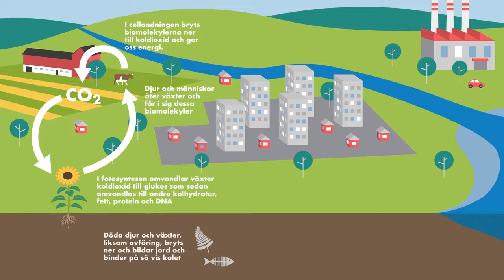6.4.1 Kolets kretslopp - Din Kemi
Varje grundämne på jorden finns i begränsade mängder. Med undantag för en del radioaktiva sönderfall så skapas eller förstörs inte atomer. Däremot reagerar de med andra ämnen en enskild kolatom kan till exempel vara en del av en glukosmolekyl i maten du äter för att ett antal timmar senare befinna sig i en koldioxidmolekyl. Atomerna ingår alltså i ett evigt kretslopp. I detta avsnitt visas översiktligt kolets kretslopp med länkar till andra avsnitt av Din Kemi där du kan läsa mer om varje del av kretsloppet.

Om Din kemi:
Din Kemi är fritt tillgängligt digitalt läromedel i kemi för högstadiet men som också kan användas på gymnasiet och av en intresserad allmänhet. Läromedlet finns att tillgå på